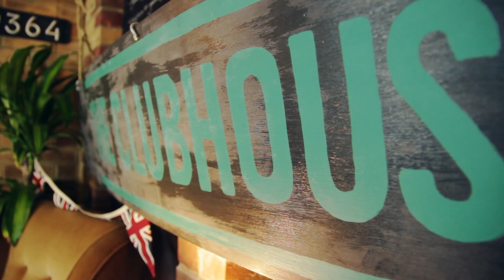An Introduction To The Clubhouse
We thought we would take you through what The Clubhouse is and what we've got coming up. You also get to see a little bit more of the space we have created!